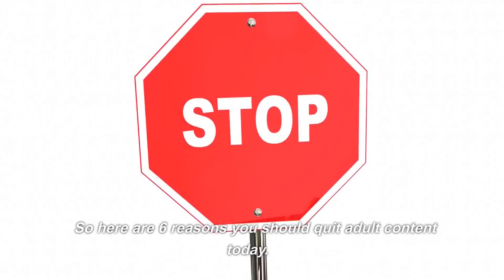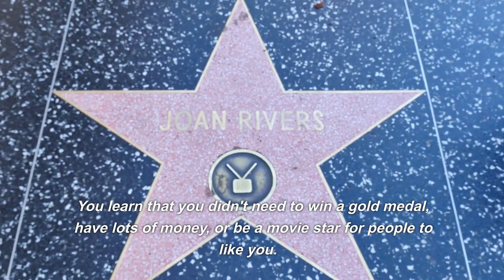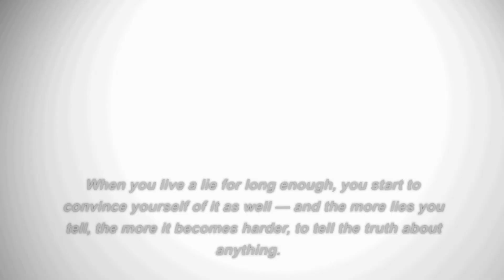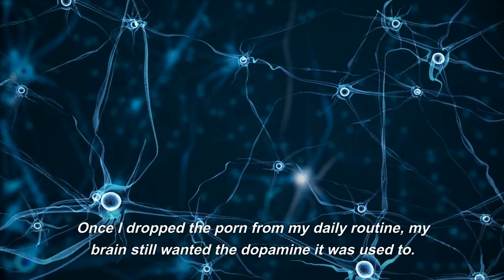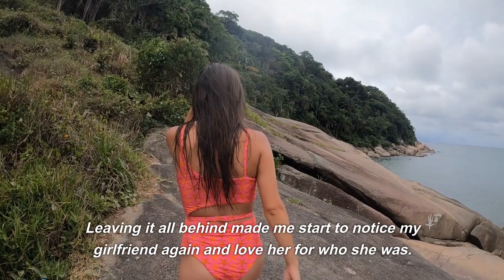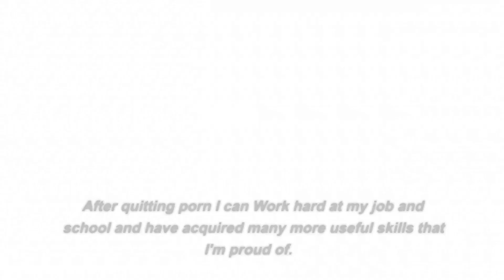6 Benefits of Quitting P*rn